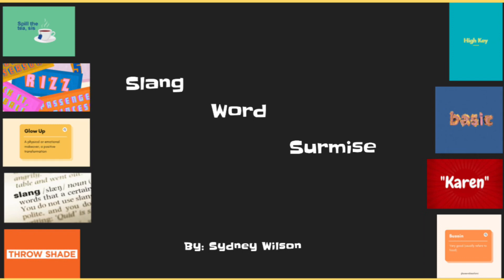Slang Word Surmise: Episode 2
Join Sydney Wilson as she talks about different slang terms with her sister!